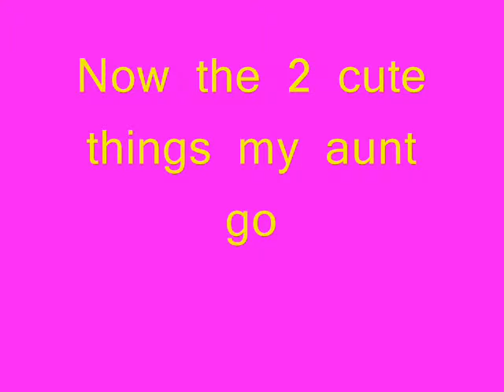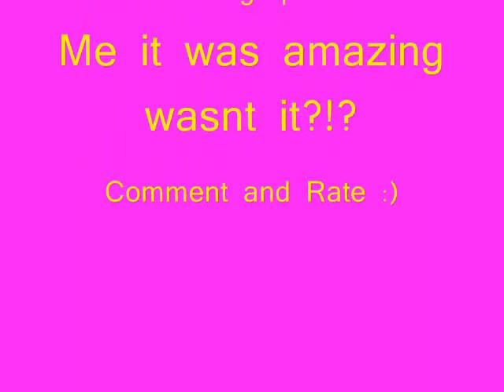Quick Vid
just an update pics are mine
dont own songs
song -  David archuleta - Crush